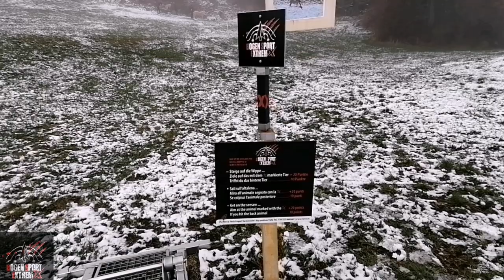RiArco Frühlingsturnier in Südtirol. Tag 1 - Teil 1. Thomas Brugger Bogensport Extrem Bogenschießen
🇬🇧underneath
DAS EXTREM TURNIER (für mich)
Auf einem der schönsten und anspruchsvollsten Parcours überhaupt!!!

Auf Einladung von der Parcoursbetreiberin Andrea Rottensteiner
Sind wir wieder nach Südtirol aufgebrochen um das Frühlingsturnier zu begleiten beim
CHAPTER SÜDTIROL
Dazu kommen diesmal mehrere Interessierte Bogensport Extrem Anhänger.
CHAPTER ABENBERG
CHAPTER ROSENHEIM
CHAPTER STEIERMARK

Herzlichen Dank für eure Unterstützung!
Wir sind geehrt!
Viel Spaß bei Ansehen des Videos.

Danke an die Parcoursbetreiberin Andrea und ihr absolut professionelles Team:
Stefan, Georg, Sandra, Markus, Harald, Manuela, Ivan und ALLE die es ermöglichen auf einem solch tollen Gelände DIESEN außerordentlichen Parcours zu durchlaufen und dabei unseren Sport auf einem absoluten Top Niveau zu genießen.

Pension Resy, Bergblickweg 1
39050 Renon (BZ) Italia

Haus Andrea, Oberinnerstrasse 16
39050 Renon (BZ) Italia

St. Leonhard Str. 20
Via S. Leonardo 20
I-39054 Auna di sopra/Renon (BZ)

THE EXTREME TOURNAMENT (for me)
On one of the most beautiful and demanding 3D parcourses ever!!!

At the invitation of the course operator Andrea Rottensteiner
Have we set out again for South Tyrol to accompany the spring tournament at the
CHAPTER SOUTH TYROL
This time there were also several interested archery extreme fans.
CHAPTER ABENBERG
CHAPTER ROSENHEIM
CHAPTER STYRIA

We are honored!

Thanks to the parcours chief Andrea and her absolutely professional team:
Stefan, Georg, Sandra, Markus, Harald, Manuela, Ivan and EVERYONE who makes it possible to go through THIS extraordinary parcourse on such a great environment to enjoy our sport at an absolute top level.

House Andrea, Oberinnerstrasse 16
39050 Renon (BZ) Italy

St. Leonhard Street 20